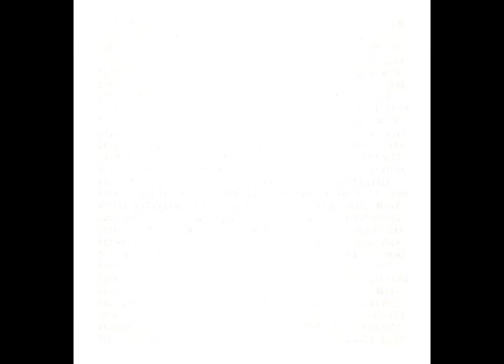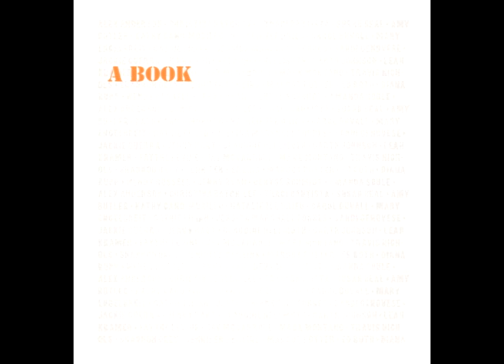Craft Corps Book Trailer. Celebrate Craft with Vickie Howell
Craft Corps: A book. A blog. A community. A movement.

What do more than two dozen influential artists, designers, and business people have to say about their work, their influences, and the vibrant craft community that flourishes online, locally, and even globally? Find out in Vickie Howells Craft Corps.